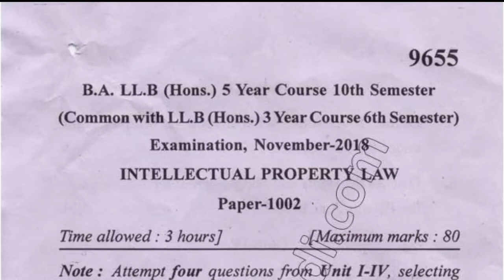2018 Mdu BA LLB Hons 10th Sem intellectual Property Law Question Paper